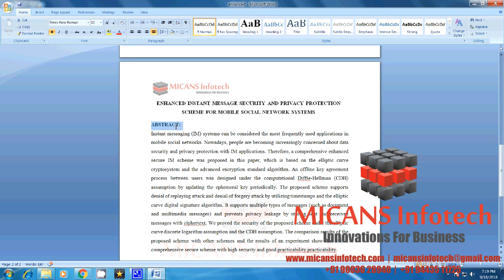Enhanced Instant Message Security and Privacy Protection Scheme for Mobile Social Network Systems